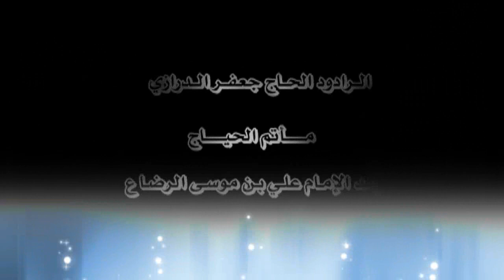جعفر الدرازي - سمعنا يجعفر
مولد الإمام الرضا ع - بمأتم الحياج